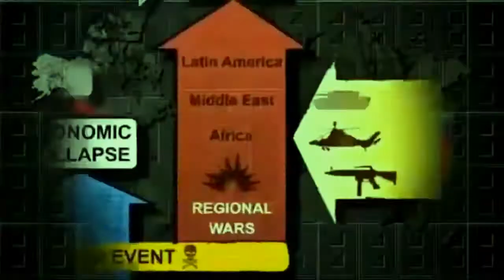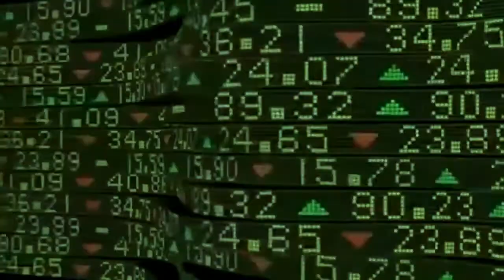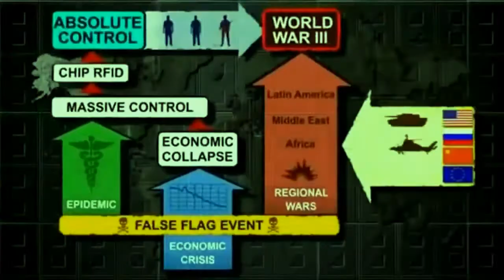MC Ma'at - Violent Rebelution🍌🍉🥝🍋🍹🏝️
Remember when Ghislaine Maxwell "just photobombed" Elon Musk...👇🤣😂🤷😭🤡🃏2:48
2:48